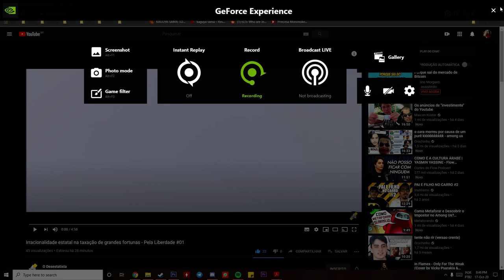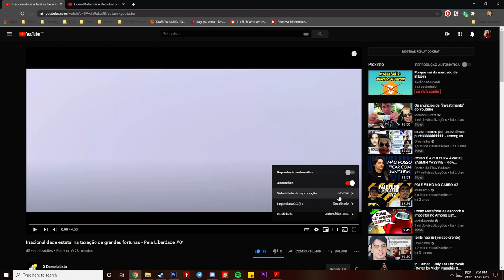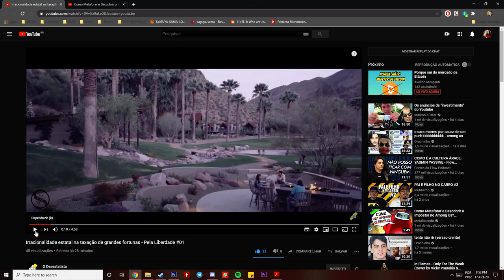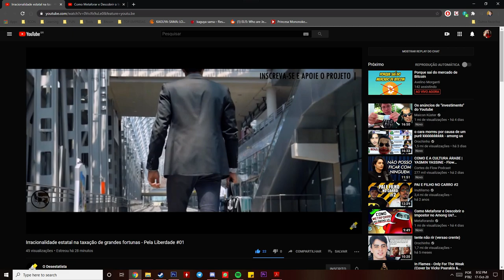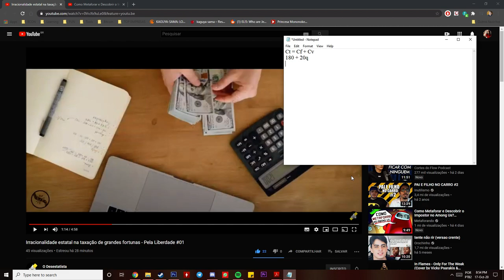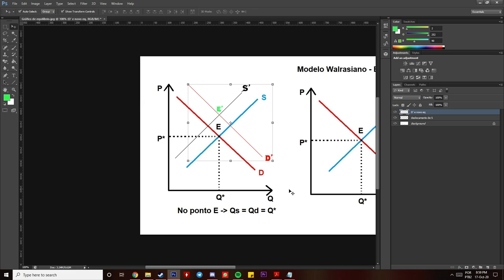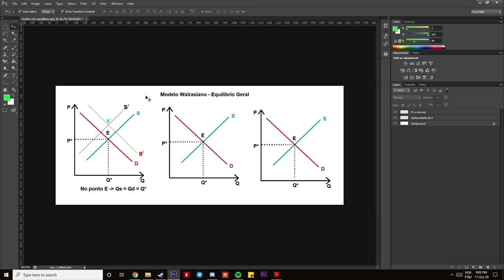Micro Drops #1 - Problema de taxar fortunas e do IR progressivo (REACT O Desestatista)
Por má influência do Rendo, este canal se tornou um canal de react (a taxação de patrimônio pode afetar o custo fixo se incidir sob patrimônio investido no mercado de capitais, o impacto sob as firmas é diverso de acordo com a diversificação dos investimentos, aumentando a constante da função custo e o custo médio (mas não o marginal e portanto não deslocando a curva da oferta, é o desincentivo à produção que leva as firmas a saírem do mercado que causará esse deslocamento))

*** PORQUE A QUANTIDADE DE EQUILÍBRIO NÃO AUMENTA COM O AUMENTO DA DEMANDA

Spex da máquina mortífera (Warrior):
GPU: GeForce GTX 1060 6GB
CPU: Intel(R) Core(TM) i7-3770 CPU @ 3.4GHz
Memory: 16 GB RAM (1600MHz)
Current resolution: 1920 x 1080, 60Hz
Operating system: Microsoft Windows 10 Pro